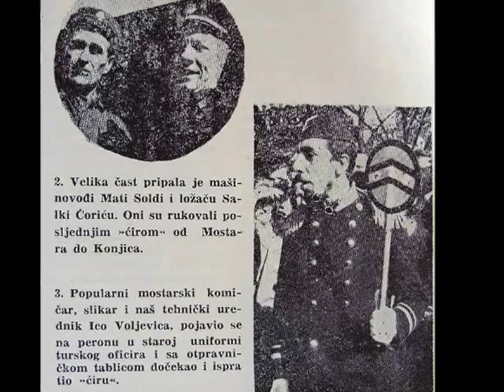MOSTAR-USKOTRACNA PRUGA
hercegovina72's shared video file.